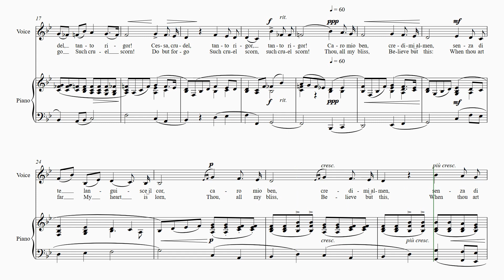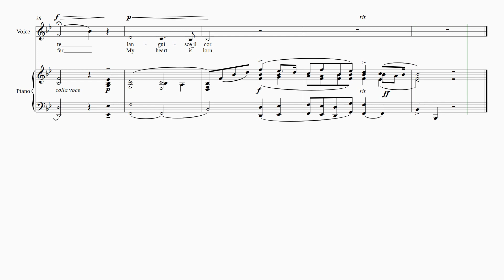Giordani “Caro mio ben“ Lower key (B-flat major) Score animation [Voice + piano]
Giuseppe Giordani (Giordanello)  “Caro mio ben“ (Тhou, all my bliss) Lower key (B-flat major)  - Italian and English text
Score animation [Voice + piano, with voice aid]